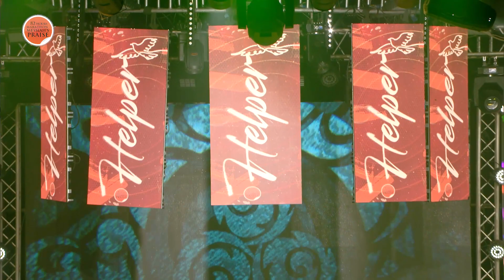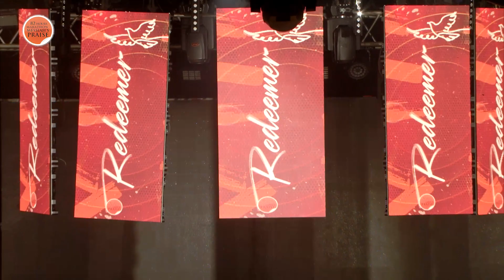PETER KUKU || 82 HOURS MARATHON MESSIAH'S PRAISE || JESUS THE HELPER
Join PETER KUKU on this session of the 82 Hours Marathon Messiah's Praise.

Marathon Messiah's Praise is an annual program of The Redeemed Christian Church of God to celebrate God's faithfulness over Pastor E. A. Adeboye